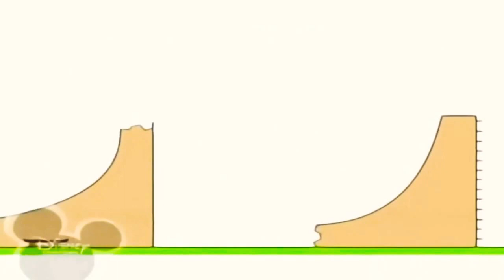11 березня 2021 р.